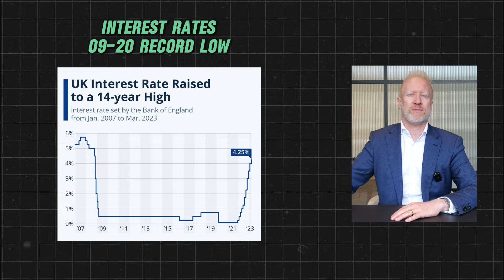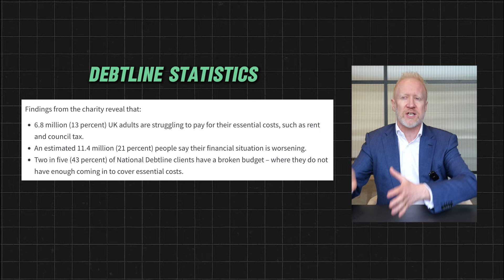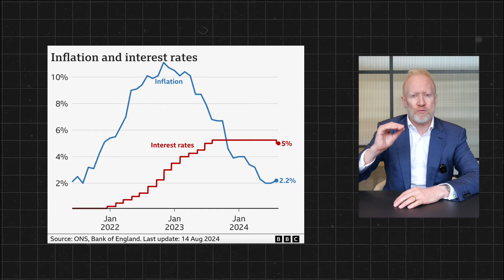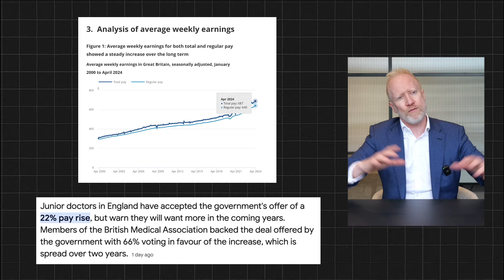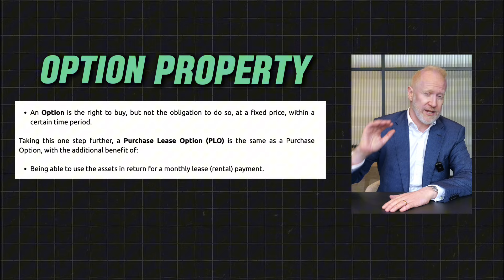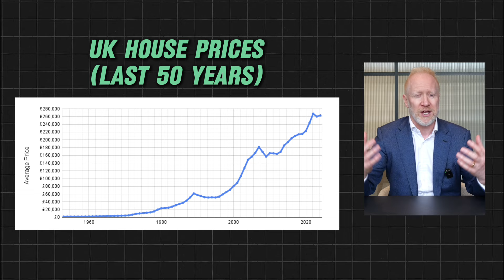NEW Bank of England Interest Rate Decision | September 2024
Join us at the dynamic free LIVE Virtual Property Exhibition by reserving your spot

Following the Monetary Policy Committee (MPC) meeting today, the latest Bank of England Interest Rate Decision to hold the UK Interest Rates at 5% has been made.

Property Expert, Simon Zutshi, talks through this breaking news regarding the Bank of England Decision. He covers why he thinks the Bank of England Base Rate Meeting resulted in this announcement and the impact on your Property Investing in the UK.

He runs through his experience of Interest Rates during his own journey to become a Successful Property Investor, and what he encountered in the Property Market.

What influences the Bank of England (BoE) to make their decision? It’s important to recognise that the MPC use UK Interest Rates as a Macroeconomic tool to control overall Inflation.

What do you think the true rate of Inflation should be in England?

Simon breaks down how the  Central Bank and its key Economic Indicators could now mean for your UK Property Investing. He summarizes that if we find a Great Property Deal that makes us money today, and if we’re holding it for the long term, we shouldn’t worry about future Interest Rate fluctuations.

It is important to always plan for the long term, because this is where you will make true generational wealth for your family. Right now is the perfect time to get involved with How to Find Good Property Deals as there is currently less competition.